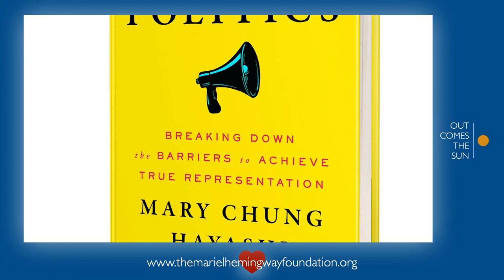Out Comes The Sun - Mariel Hemingway and Melissa Yamaguchi Interview Mary Hayashi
Mariel & Melissa welcome Mary Hayashi to the show!

Mary is an Award-Winning Author, Public Affairs Strategist, and former State Representative.

In the new book by Mary Hayashi,  “Women In Politics,” public affairs consultant and award-winning author Mary Hayashi showcases the work of women leaders in government, the lessons we can learn from their progress, and the barriers they’ve overcome to make a difference in the lives of their constituents.

With a series of interviews with women leaders combined with research on the current political landscape, Women In Politics provides encouragement and guidance to the next generation of women leaders.

Melissa and Mariel discuss Mariel's road trip from Idaho to California, Mariel also welcomes her first granddaughter, Luce Hemingway-Dellisanti!
Melissa discusses her recent talk in Texas and her new segment "Melissa Yamaguchi's Feng Shui:" Your Bedroom.

In Mariel's new weekly segment "Mariel's Health Tips" she discusses grounding down and moving your body to improve your mental health.

HOSTS - Mariel Hemingway & Melissa Yamaguchi
EXECUTIVE PRODUCER - Jeremiah D. Higgins
SOUND ENGINEERS - Richard "Dr. D" Dugan and Slater Smith